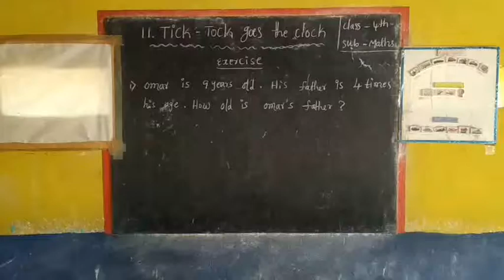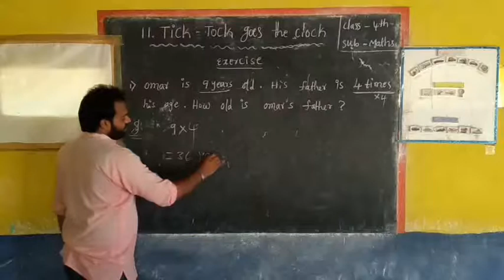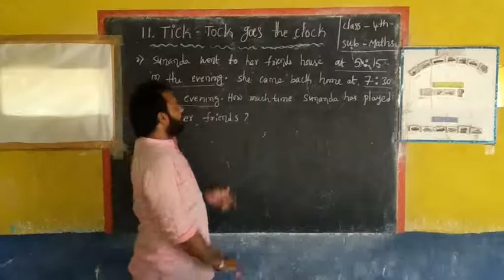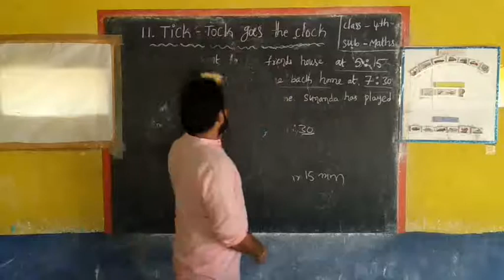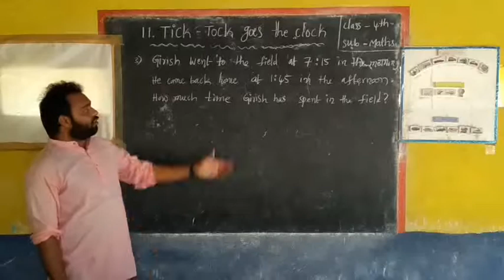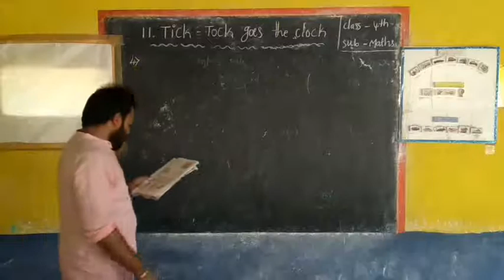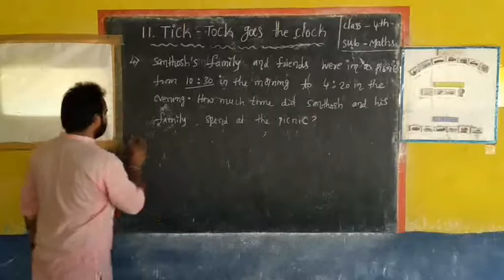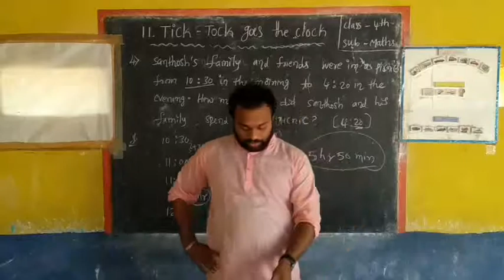4th maths 11.Tick-Tock goes the clock part 6